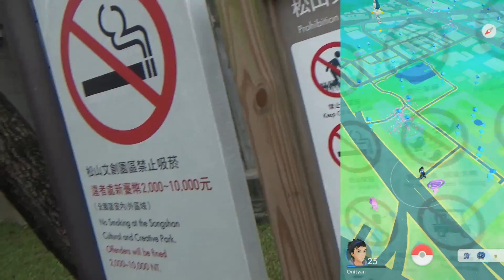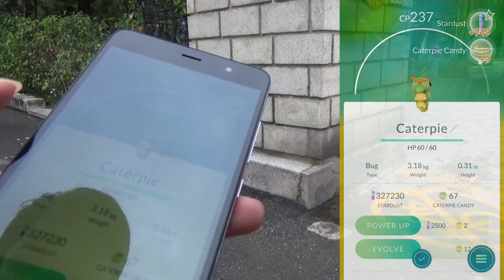【Pokemon GO】皮卡丘紀念館？煉Party的戶外教學 ➤精靈寶可夢GO #21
第一次來到台北抓神奇寶貝，跟著秋風還有阿紅一起去冒險
這次的目的地是松山文化園區還有國父紀念館，聽說有很多皮卡丘？

錄影程式：SCR Screen Recorder + CX450
環境系統：Android 6.0.1
後製軟體：PowerDirector
音樂來源：ポケットモンスターOST